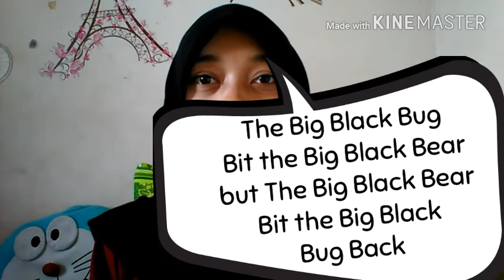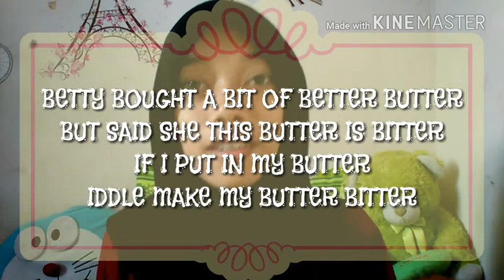PRONOUNCIATION ala Kampoeng Inggris || 2nd Fiatin's Vlog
Here we learn about pronounciation, exactly about Tongue Twister ^^

1. ABCDEFG HIJKLMN OPQRSTU VWXWZ

2. THE BIG BLACK BUG BIT THE BIG BLACK BEAR, BUT THE BUG BLACK BEAR BIT THE BIG BLACK BUG BACK

3. BETTY BOUT A BIT OF BETTER BUTTER, BUT SAUD SHE THIS BUTTER IS BITTER, IF I PUT IN MY BUTTER, IDDLE MAKE MY BUTTER BITTER

Happy watching and learning everyone ^^